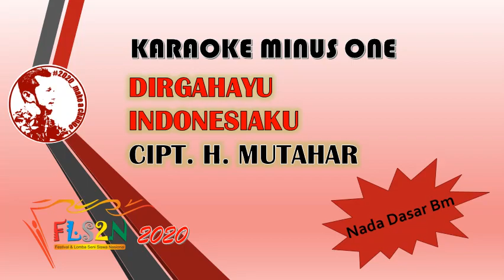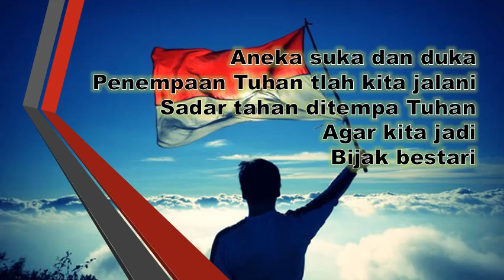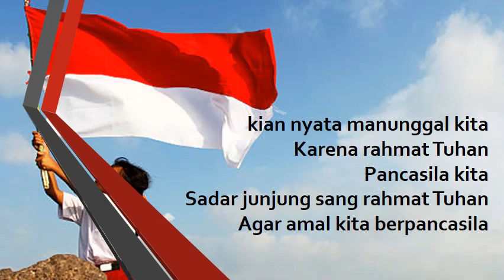TERBARU...!!! KARAOKE DIRGAHAYU INDONESIAKU LIRIK LENGKAP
Versi Lengkap lirik lagu Dirgahayu Indonesiaku dengan nada dasar Bm. Moga berfaedah untuk latihan para calon Juara FLS2N SD 2020. Dedikasi Untuk Edukasi.